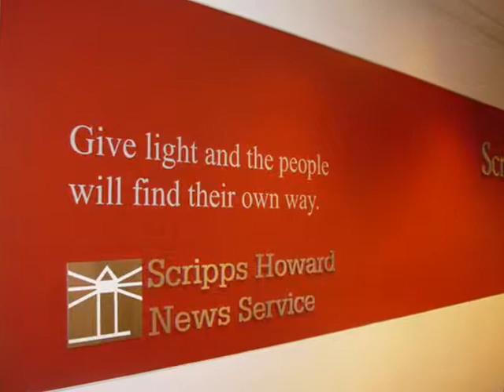Scripps Howard Foundation Semester in Washington Program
College reporting interns tell the story of their semester in Washington covering the inauguration and other stories from January to April 2009. The Scripps Howard Foundation brings interns to Washington for programs lasting four to 14 weeks to report for the Scripps Howard Foundation Wire. Interns are paid and receive free housing. To find out about becoming an intern or using our stories, visit the Web
Alex Hering, a spring 2009 intern who attends Texas State University, San Marcos, produced this video.